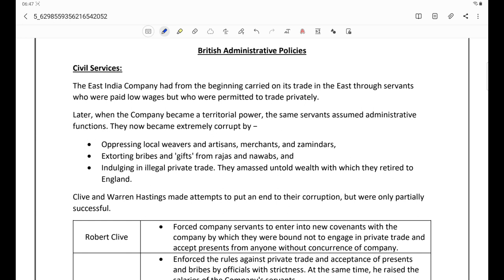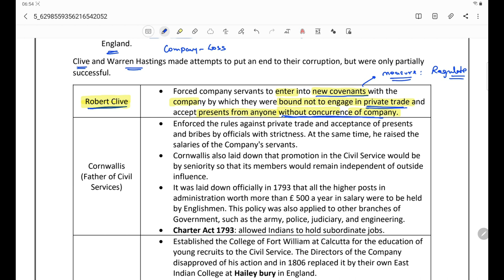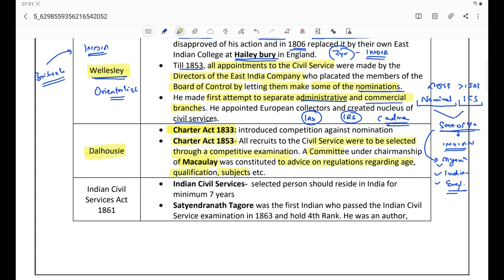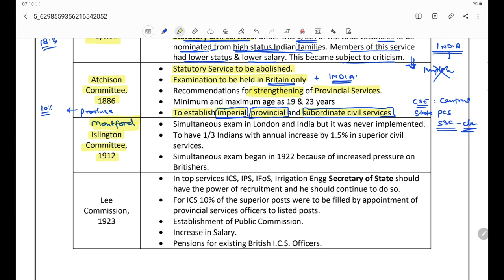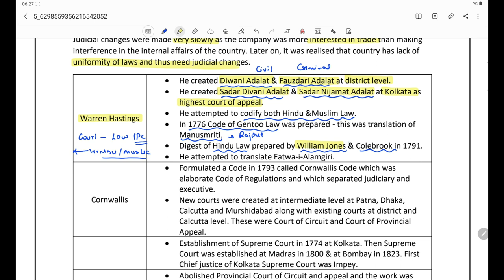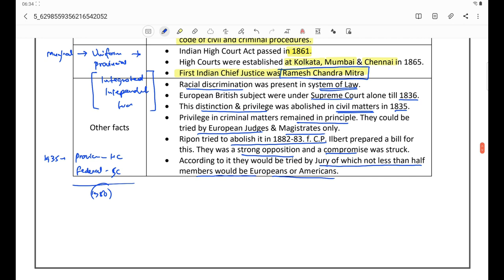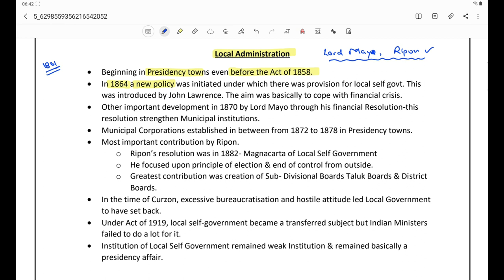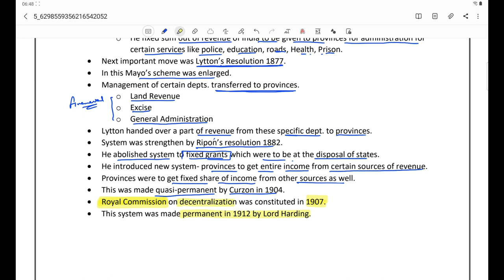Modern History Series (14): Development of Judiciary, Civil Services, Police and Local Government